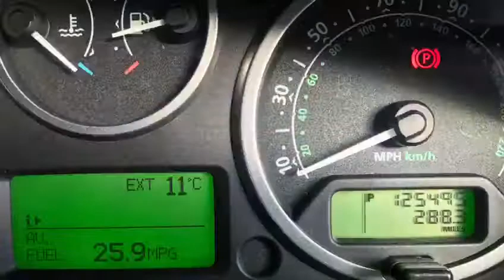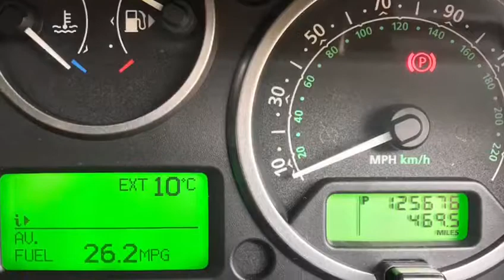Alps trip pt2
Video from Keith Turnbull